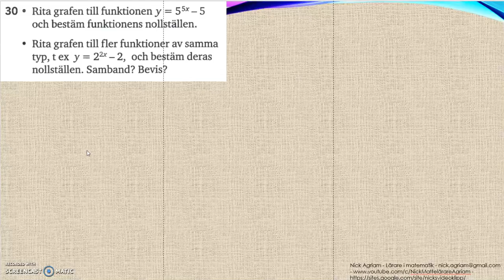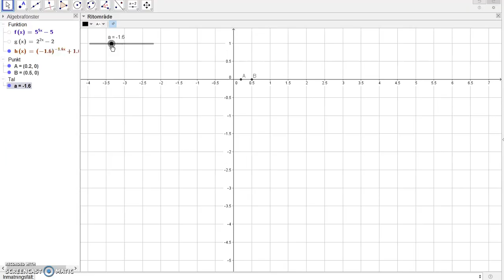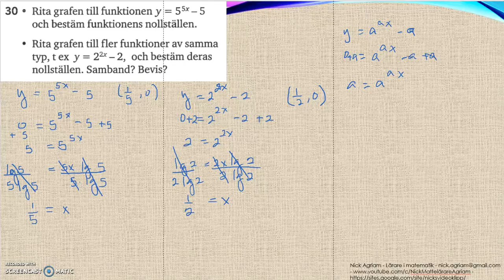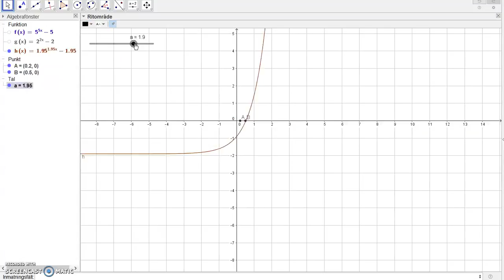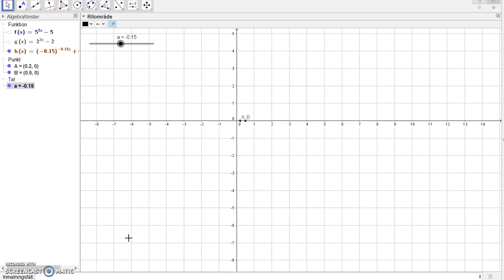Matematik 5000 Ma 2c Kapitel 2 Algebra och ickelinjära modeller Blandade övningar 2 - 30